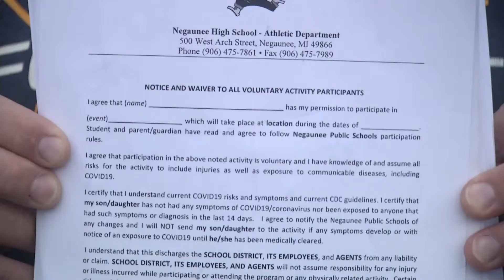Sports on Demand Monday 8 10 20